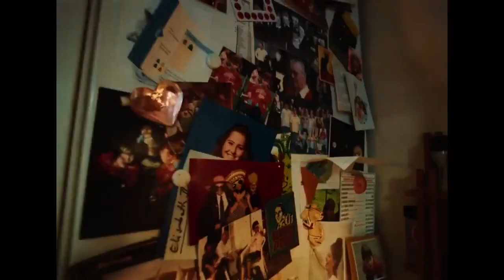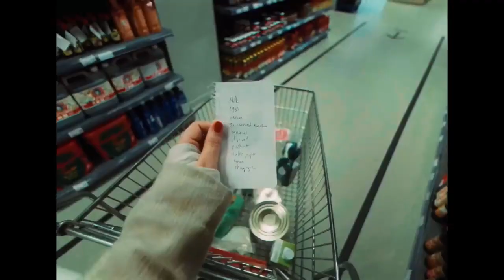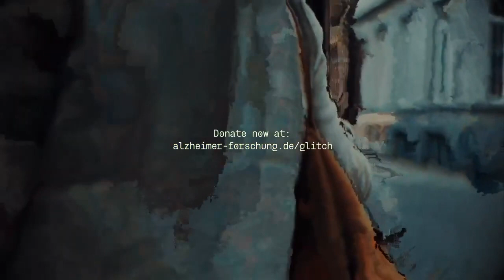Kalisto laat zich aaien in The Glitch (voor Alzheimer Forschung Initiative)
Hoe het is om met Alzheimer te leven? In deze film krijg je een bijzondere inkijk in het brein van een patiënt. Chihuahua Kalisto vraagt mee(r) aandacht en fondsen voor onderzoek naar de hersenziekte.